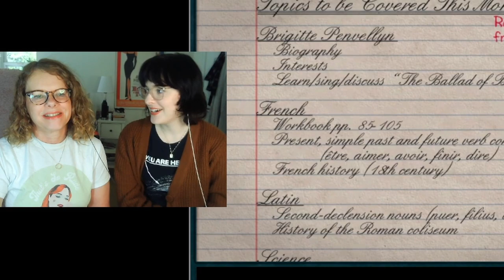My English mum plays Nancy Drew: Curse of Blackmoor Manor (ft. Peppa Pig)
This is the 50th Nancy-Drew-themed video on my channel, so that's exciting! My mum once again joined me on my channel, this time to play an actual Nancy Drew game! The famous Peppa Pig also joined us 🐷